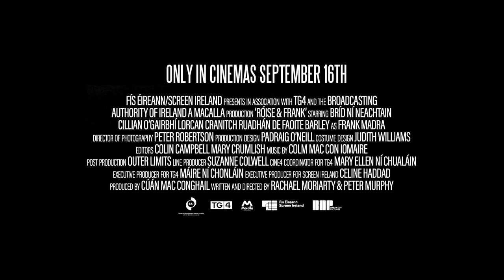RÓISE & FRANK TRAILER - Watch at Home Now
Witty  & Wonderful" - The Business Post
"A Truly Delightful Film"- The Irish Times

Best Ensemble-  Dublin International Film Festival 2022
The Audience Award Winner-  Santa Barbara Film Festival 2022
The Audience Award Winner - Sonoma International Film Festival 2022

Róise & Frank tells the story of the recently widowed Róise (Bríd Ní Neachtain) who in a small Irish seaside town is struggling in the aftermath of her husband Frank’s passing. Grief-stricken and lonely, Róise has distanced herself from the world around her and those dearest to her. But when a stray dog starts to follow her every move, a rejuvenated Róise starts to believe in the reincarnation of her husband and the power of enduring life in its next, hopeful steps.

Róise & Frank is an up-lifting tale of shaggy dogs, a grieving widow and finding hope in the darkest of places and is winning audience’s hearts everywhere it goes.